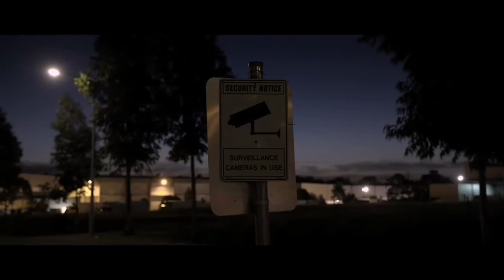HLOY - Bang (BassBoosted)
SHARE my CHANNEL with You friends and others for the love of great music..Love You guys..